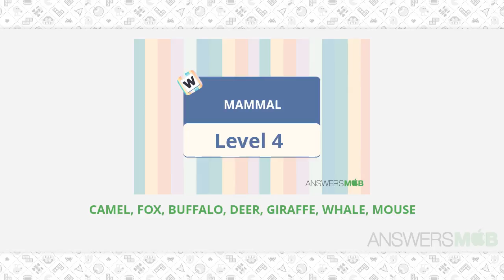Word Journey MAMMAL Level 4 - AnswersMob.com